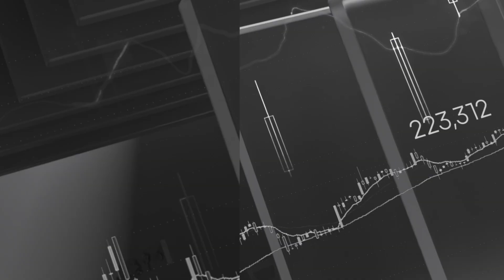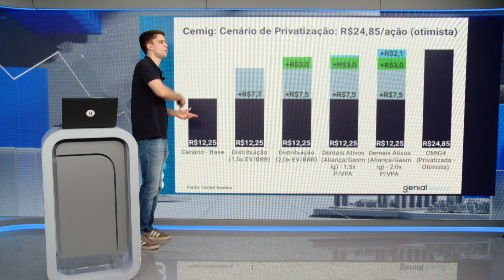CEMIG (CMIG4) - VALE A PENA COMPRAR AÇÕES DA CEMIG?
Nesse episódio do Tudo Sobre Ações, Bruno Rosolini trouxe uma análise detalhada e completa da empresa CEMIG. Há rumores que a empresa pode ser privatizada em breve e isso traria bastante valor! Você investe em Cemig?

00:00 - Início
01:23 - Informações gerais sobre Cemig
02:32 - Pontos positivos sobre Cemig
05:38 - Pontos de atenção ao investir em Cemig
06:47 - Recomendação Genial e finalização